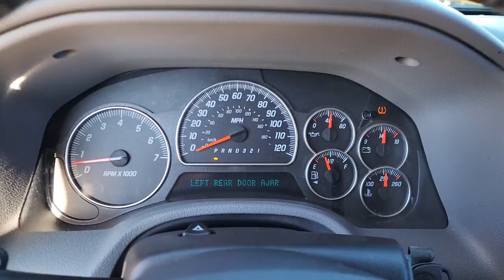2007 GMC Envoy Tulsa, Broken Arrow, Owasso, Bixby, Green Country, OK K23314A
Red Jewel Tintcoat Used 2007 GMC Envoy SLT available in Broken Arrow, Oklahoma at Ferguson Superstore. Servicing the Tulsa, Owasso, Bixby and Green Country, OK area.

Ferguson Superstore
1601 N Elm Place

Recent Arrival!4D Sport Utility, 4WD, ABS brakes, Alloy wheels, AM/FM Stereo w/CD Player/XM Satellite, Compass, Dual-Zone Automatic Air Conditioning, Electronic Stability Control, Front dual zone A/C, Heated door mirrors, Illuminated entry, Low tire pressure warning, Power-Adjustable Heated Outside Mirrors, Remote keyless entry, Traction control, XM Satellite Radio.At Ferguson, we are Upfront and Simple. We offer our best price to everyone, the first time. The only additional fee you pay is a $379 documentation charge.